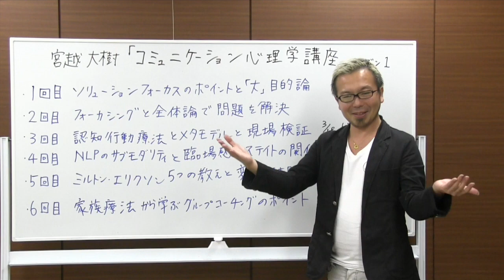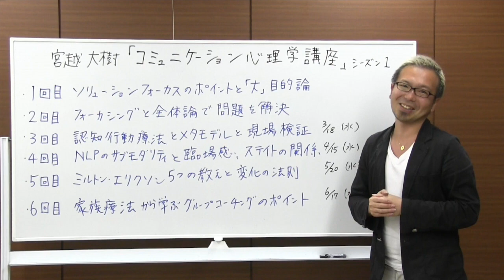大人気「コミュニケーション心理学講座」の内容を早速ダイジェストで！【宮越大樹】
コーチング基礎 ”10日間” マスタープログラムを見てくださっている方へ
宮越大樹「コミュニケーション心理学講座」の
１回目、２回目のダイジェストをお送りします！

■ 宮越大樹「コミュニケーション心理学講座」
2015年　毎月1回 ～第3水曜日開催～

コーチング理論はもちろん、
ソリューション・フォーカストアプローチ、ロジャース派、
プロセス志向心理学、フォーカシング、認知行動療法、
NLP、エリクソン催眠、家族療法、アドラー心理学

などなど諸流派の考え方をわかりやすく紹介しながら、チームフローテクノロジーとの共通点や違いを解説し、結果の出る対人支援のポイントをお伝えしています。

1回目：1/21（水） ソリューションフォーカスのポイントと「大」目的論
2回目：2/18（水） フォーカシングと全体論で問題を解決
3回目：3/18（水） 認知行動療法とメタモデルと現場検証
4回目：4/15（水） NLPのサブモダリティと臨場感、ステイトの関係
5回目：5/20（水） ミルトン・エリクソン5つの教えと変化の法則
6回目：6/17（水） 家族療法から学ぶグループコーチングのポイント

宮越大樹　DVD
祝！DVD化！！「コミュニケーション心理学講座」

～全６回セットキャンペーン～
全６回セット　定価30,000円 → キャンペーン価格　25,000円（税込み・送料込み）

DVDで、いつでも、どこでも、何度も、復習できます。
今回枚数限定での販売です。売り切れ次第終了となります。

※一番下の「CD/DVD」の欄に掲載しています。